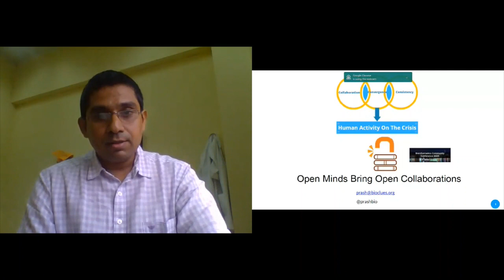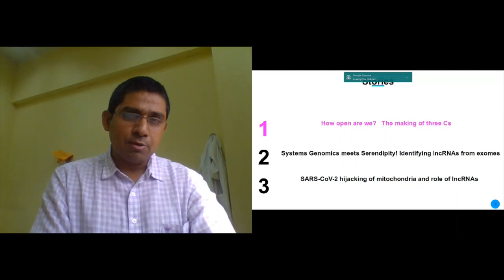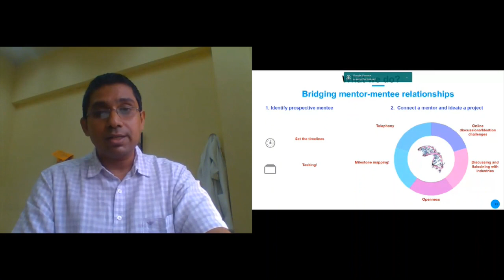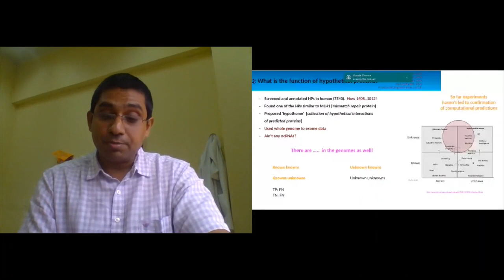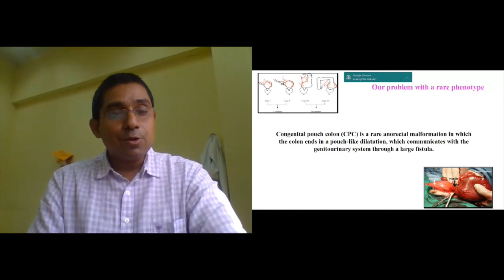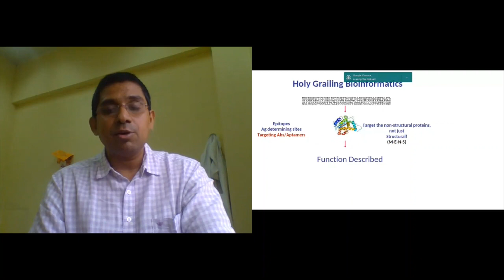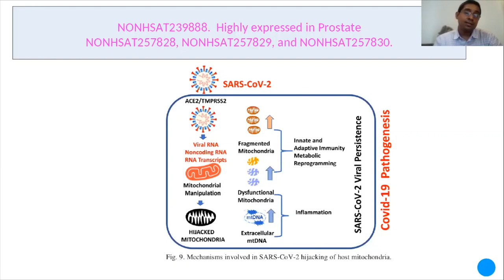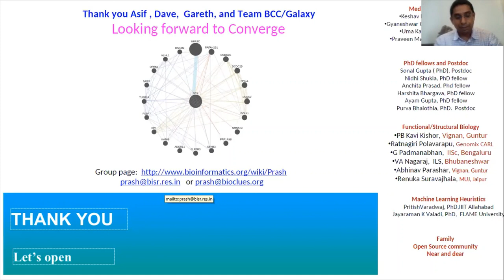BCC2020 Keynote East Prashanth N Suravajhala